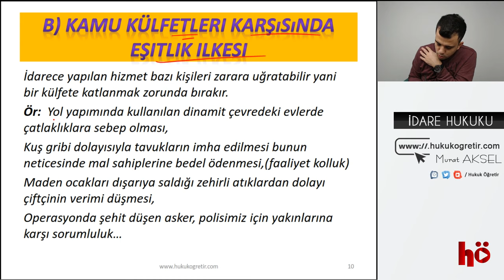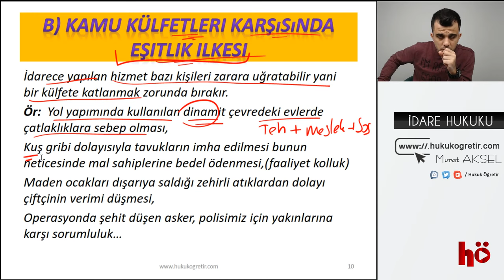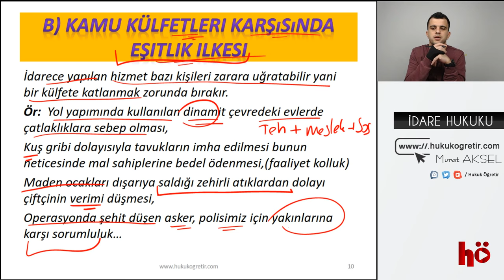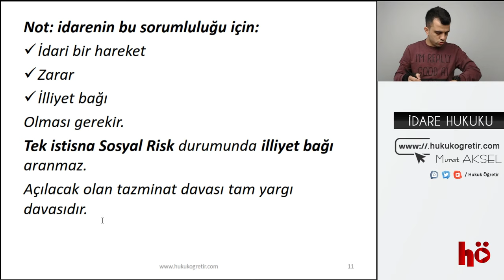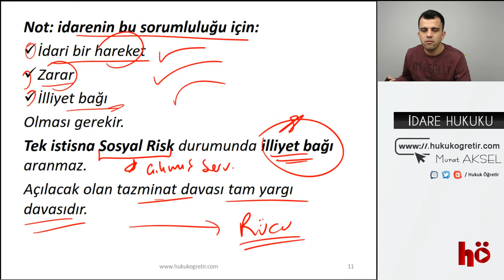34 | İdarenin Kusursuz Sorumluluğu | İdare Hukuku